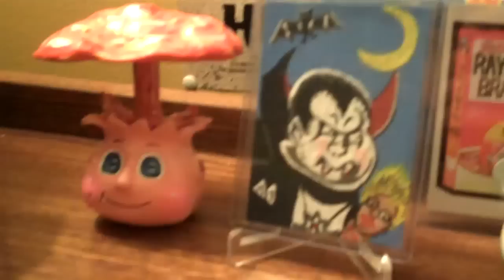Merry Christmas 2012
December 24, 2012  ... Much Love